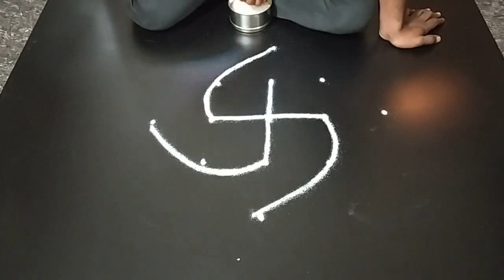இன்று திருவல்லிக்கேணி பெருமாள் ஏணிக்கண்ணன் சிறப்பு திருக்கோலம்